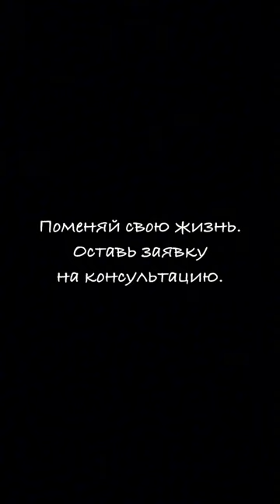Кто самый главный человек в жизни женщины?